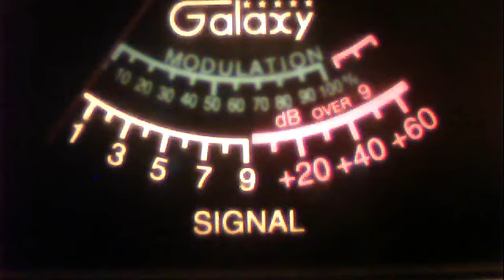51va--65 probation officer--gremlin mobil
51charlieva's webcam video July 19, 2011 10:05 AM